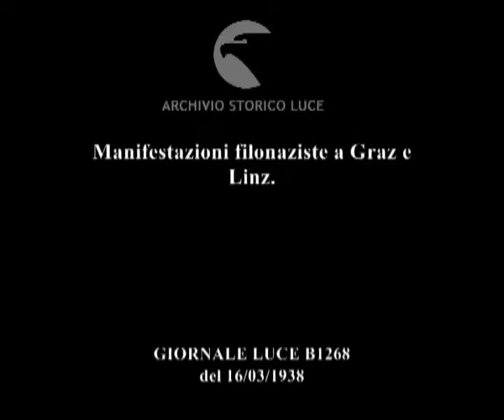Manifestazioni filonaziste a Graz e Linz.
Descrizione sequenze:manifestazioni filonaziste della gente di Graz dopo il discorso anti-annessionista del cancelliere Schuschnigg ; forze dell'ordine controllano la città ; altri momenti delle manifestazioni nella capitale della Stiria ; sfilano reparti motorizzati delle forze dell'ordine ; reparti a cavallo controllano la folla in una delle piazze principali di Graz ; gran folla ai lati delle strade di Linz ; il saluto della gente di Linz all'ingresso delle truppe tedesche ; la città pavesata di bandiere naziste ; le truppe tedesche fanno il loro ingresso in città ; folla con bandierine naziste ; velivoli dell'aviazione tedesca sorvolano il cielo di Linz ; il passaggio delle forze motorizzate tedesche per le strade di Linz tra ali di folla entusiasta che agita le bandiere con la svastica ;